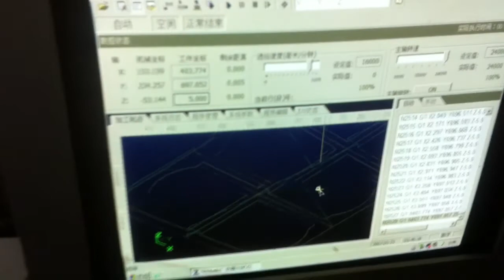1325 cnc router for wood door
1.Big size thicken lathe bed structure,adopting steel pipe tubes for machine frame, and steel made gantry ,more stable, can work over 7 years without distortion
2. 22mm thickness gantry structure guarantee the good stability and high processing
3.High quality domestic water-cooling spindle with Delta frequency converters ensure the perfect process.
4.Taiwan HIWIN rail linear bearing ,double slippers,bearing heavy,working steadily
5. Large size Germany ball screws,no distortion,good stability
6.Adopt high power servo driver and motor（Yako 2811 is optional）, double motor on Y axis.which lead the machine run at 30m/min for processing speed,traveling speed can up to 50m/min.
7.DSP remote controller with USB interface,working without connection with PC,easy to control.